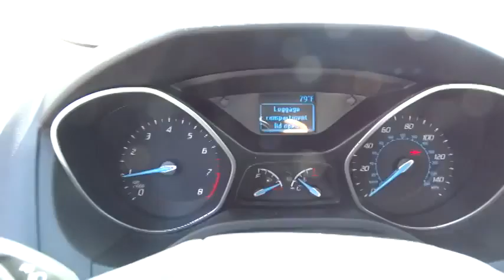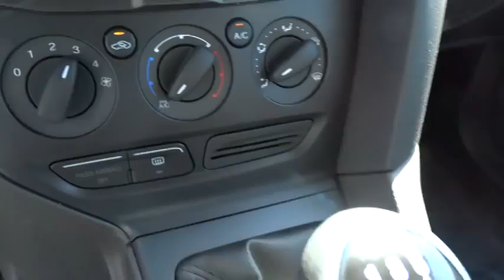2014 Ford Focus Lewisburg WV, Covington WV, Beckley WV, Charleston WV, Roanoke VA 8105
Colonial Ford: Servicing Lewisburg, West Virginia near Beckley, Charleston, and Roanoke WV.
2014 Ford Focus S - Stock#: 8105 - VIN#: 1FADP3E23EL316495

Colonial Ford
1446 N Jefferson St